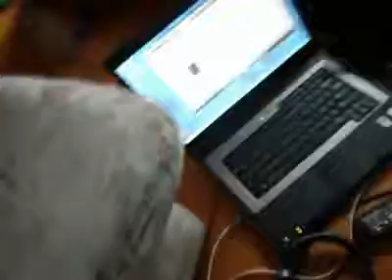Matallica Where Ever I may Roam (with Lead).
Metallica Cover
  I love These Guys Man They Can Write A song